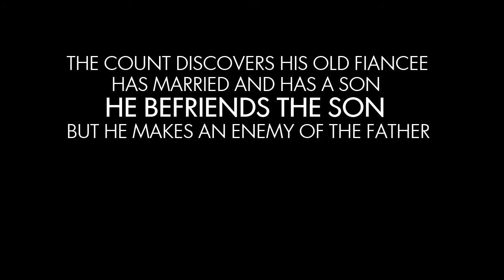The Count of Monte Cristo Book Trailer Don